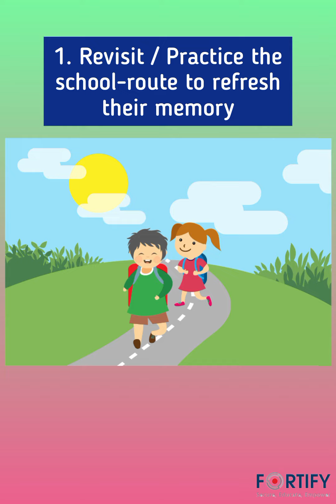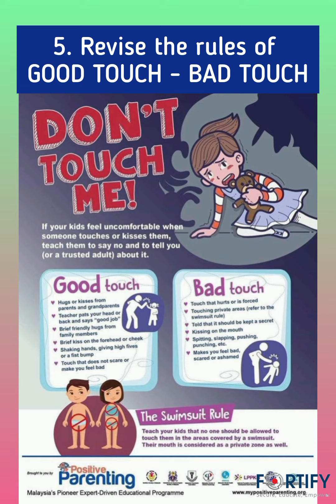BACK TO SCHOOL! - Simple security tips to revise with children returning to school